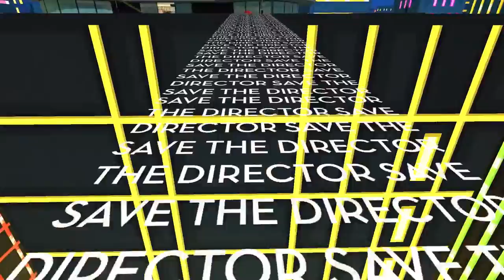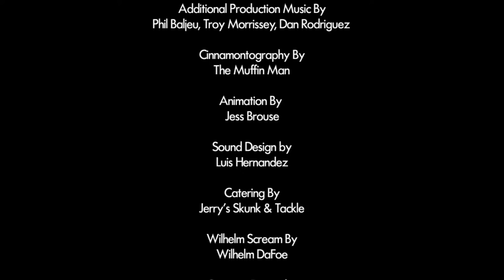JazzPunk | Finale | Cheater :T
Welp, that is the end of JazzPunk Series! Hope you guys enjoyed